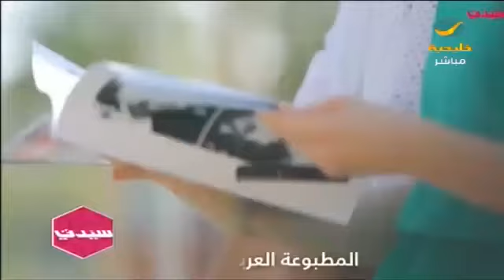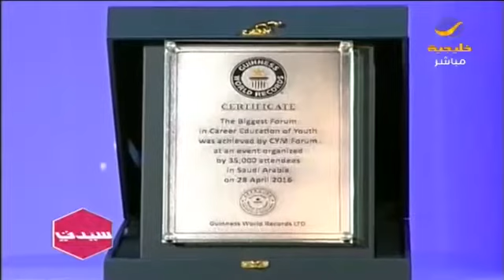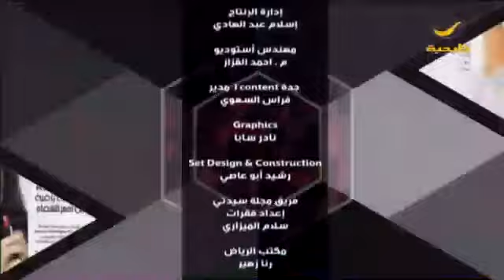سيدتي حلقة 4 ديسمبر 2016